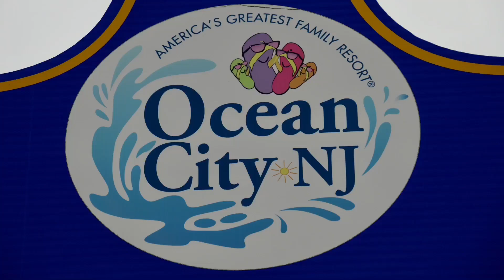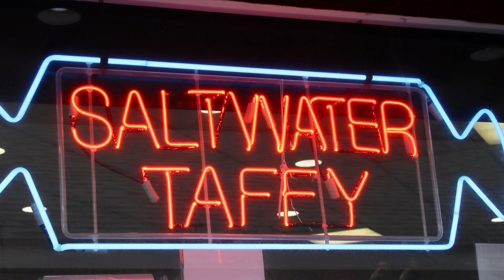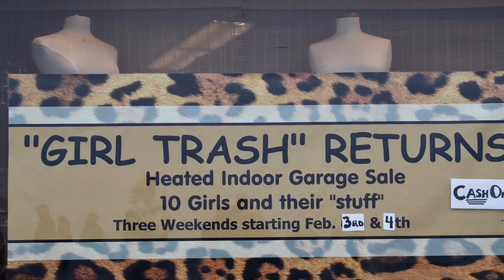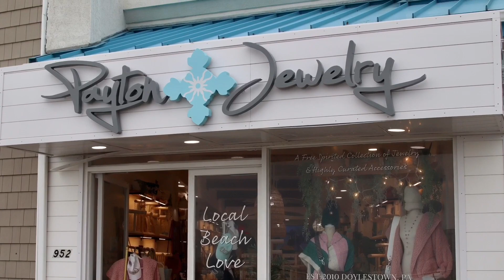Chilly February Day at Ocean City Boardwalk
2-10-24

A chilly, windy, hazy cloudy February day at Ocean City Boardwalk.

I was surprised at how many people were on the boards.  I was even more surprised at how many shops were open.

I took my camera and took a bunch of pics so I hope you like them.